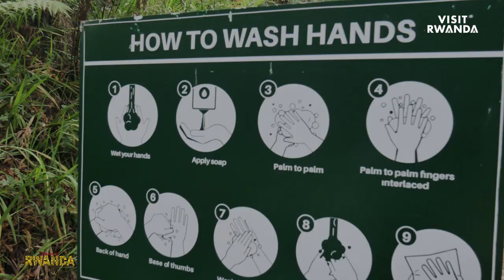Choreographer Sherrie Silver explores Nyungwe National Park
Rwandan choreographer Sherrie Silver discovers Nyungwe National Park in Rwanda's south west.

One of the oldest rainforests in Africa, Nyungwe is rich in biodiversity and spectacularly beautiful. The mountainous region is teaming with wildlife, including a small population of chimpanzees as well as 12 other species of primate, including the L’Hoest’s monkey endemic to the Albertine Rift.

Botanists will marvel at the 1,068 plant species and 140 orchids. The birdwatching is among the best in Africa with 322 birds species including Red-collared Babbler and 29 other Albertine Rift Endemic species. Butterflies are also a common sight, with at least 120 species.

There are 75 known mammals in Nyungwe, such as the cerval cat, mongoose, congo clawless otter and leopard to name but a few. Many tend to be shy so sightings are luck of the draw.